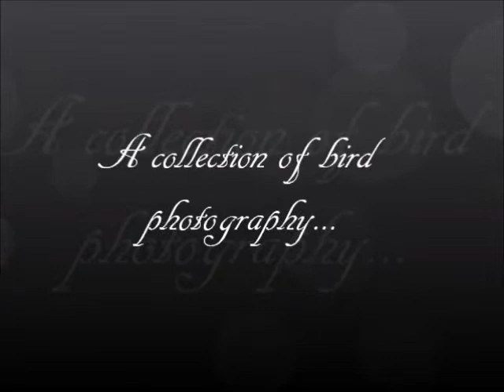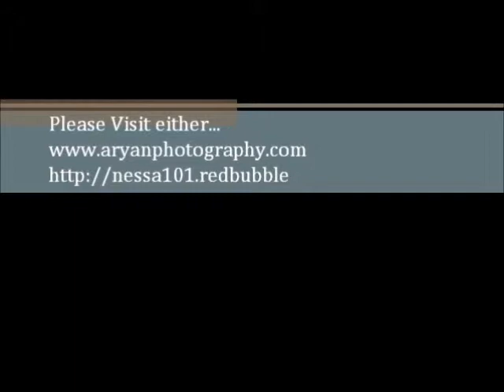A Collection Of Bird Photography ~ Lothlorien Enya